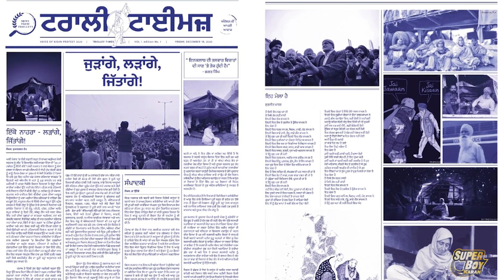kissan andolan da Ground Experience || thatcouplethough || superboykaran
In this video we share our  ground experience of farmers protest.We have tried to show the true picture which have been experiance by us .

Comment section is waiting for you
keep loving
keep smiling
keep supporting
Artist:Superboykaran
@that couple though
Camera person: D3films
Edited by: Vishal Sabharwal
Graphics: kohli ads

Mobile ring light
My GEAR: